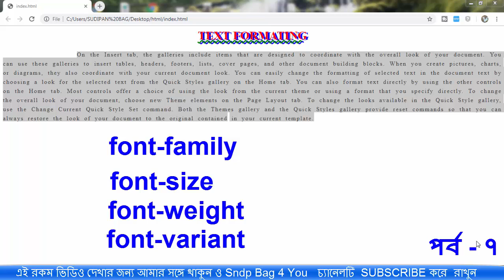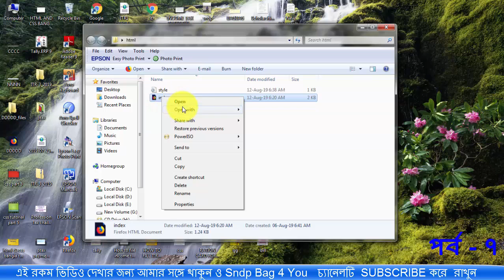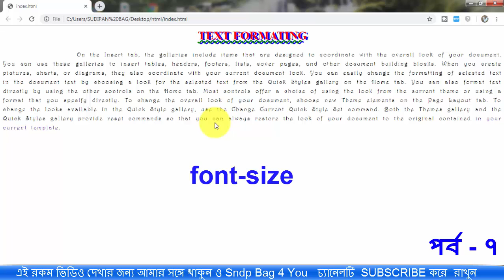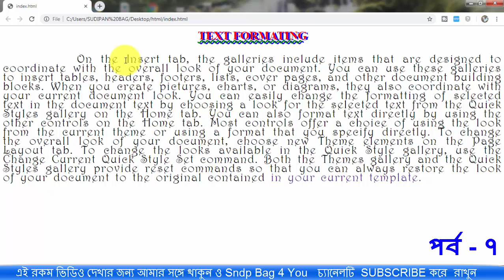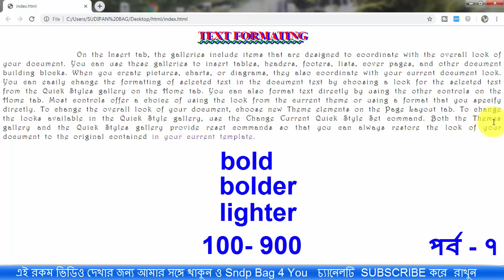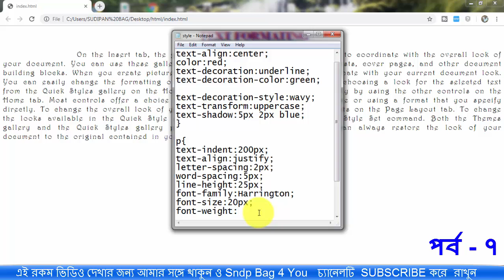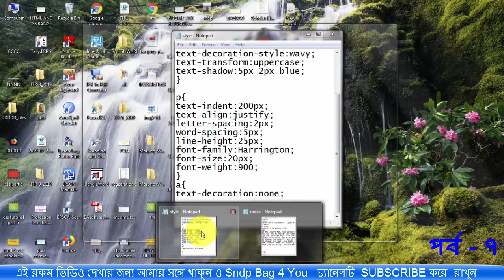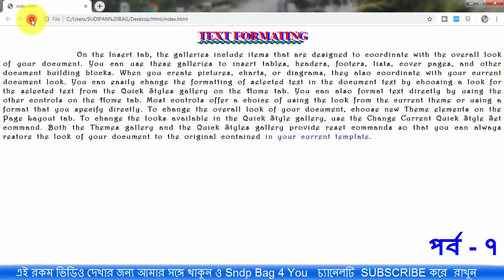HTML CSS VIDEO TUTORIAL FOR BEGINNERS PART 7 |USE CSS FONT PROPERTY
How to use css font property in website design,How to use font property in css3, html & css tutorial for beginners in font property,
how to use css font size, how to use css font family, how to use css font weight, how to use css font variant in also website design full details,website design in css and html , bangla html & css font property full course,